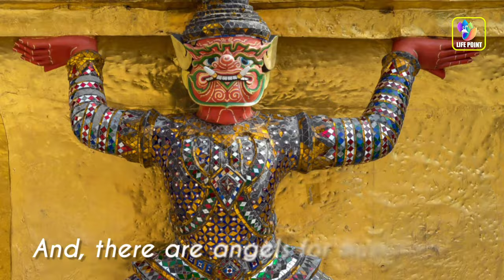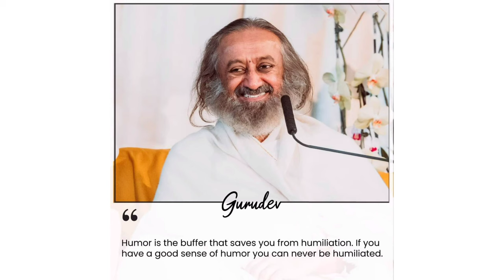Are our Gods are Alien.? || Gurudev Sri Sri Ravishankar || Alien God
📌About Gurudev - World - renowned humanitarian , spiritual leader , and an ambassador of peace and human values . Through his life and work , Gurudev Sri Sri Ravi Shankar has inspired millions around the world with a vision of a stress - free and violence - free world . Gurudev founded The Art of Living , a non - profit organization that is engaged in stress - management and service initiatives across the world .

🛑 FAIR - USE COPYRIGHT DISCLAIMER Copyright Disclaimer Under Section 107 of the Copyright Act 1976 , allowance is made for " fair use " for purposes such as criticism , commenting , news reporting , teaching , scholarship , and research . * This video has no negative impact on the original works .

@Gurudev Sri Sri Ravi Shankar
@ Sri Sri Ravishankar Vidya Mandir,Belagavi
@Sri Sri Question & Answers